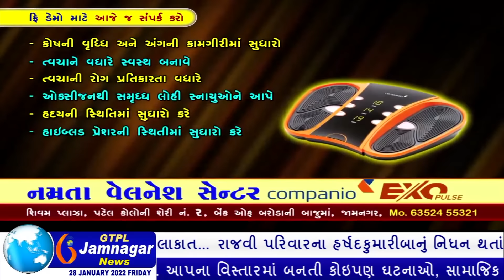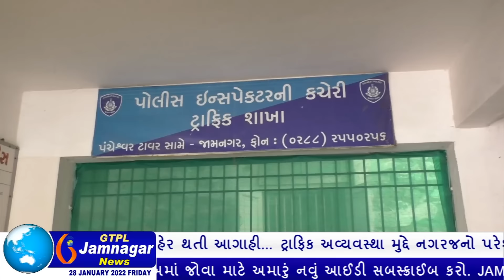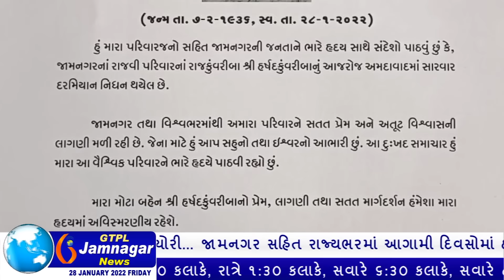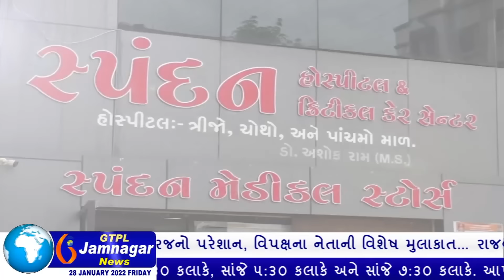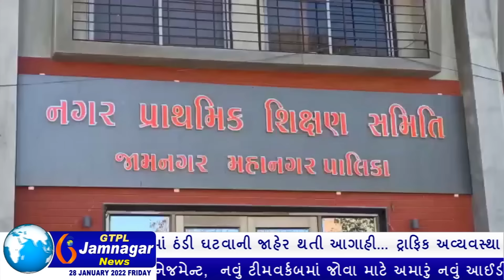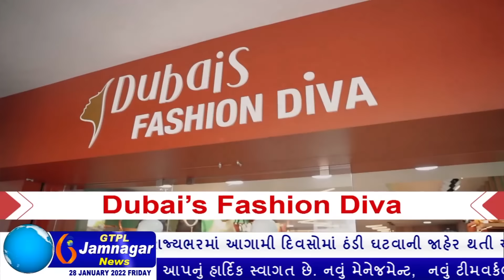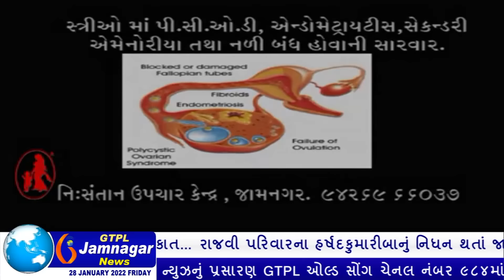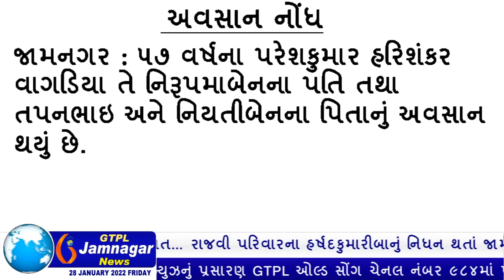JAMNAGAR NEWS 28 01 2022